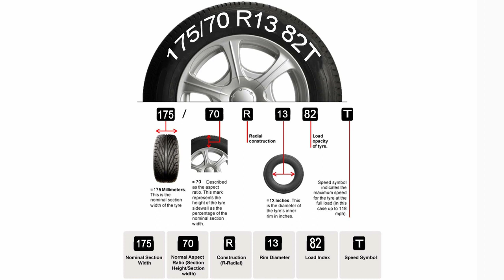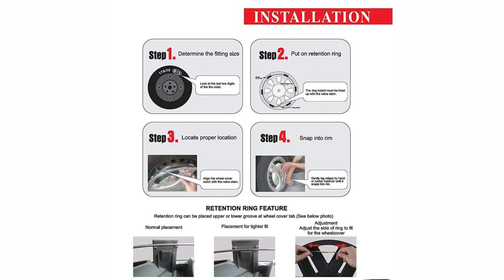Wheel Cover Camry Copper Reverse